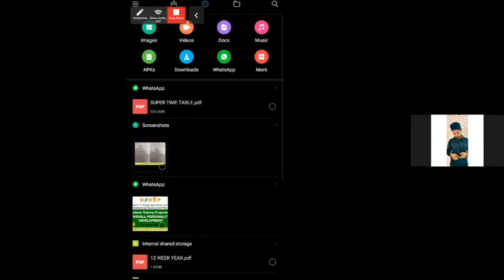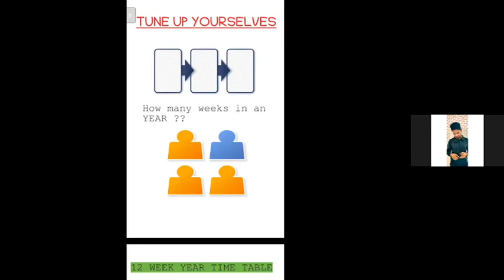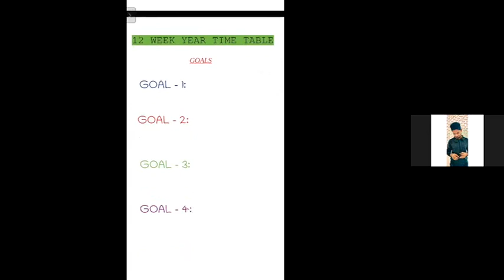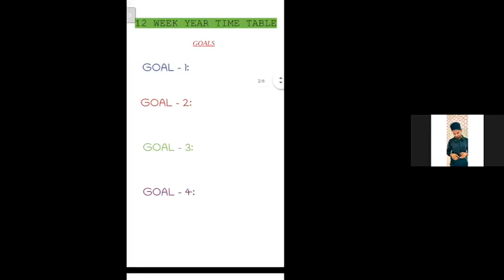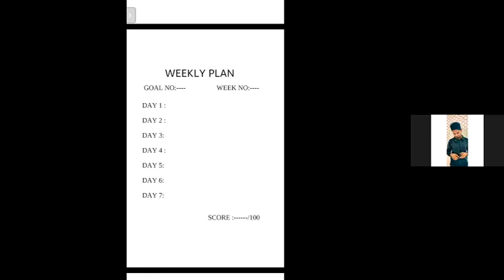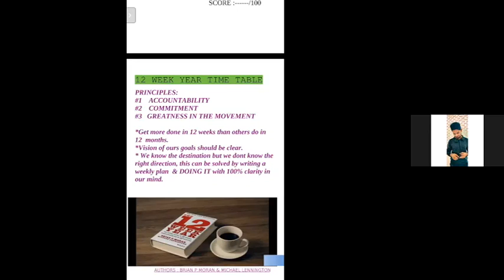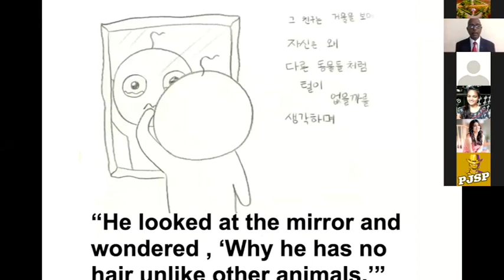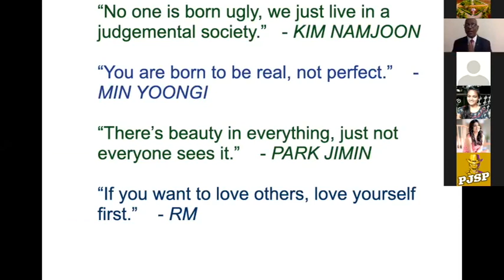These Students Are Amazing & Unstoppable! Listen to Their Speeches. ANGRAU Students Training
These students volunteered to sing and speak. They chose what songs they liked to sing and they decided on the topics they wanted to speak on. As a trainer, your joy is more than doubled when their response to sing and speak and contribute to the collective learning and motivation of the class was so fabulous. HERE ARE THE SPEECHES. Take a look at them.

Listen to them singing & appreciate them with your comments and best wishes and blessings. Listen to their speeches and you can feel their sincerity to give and benefit their fellow students with newer ideas and time-tested wisdom.